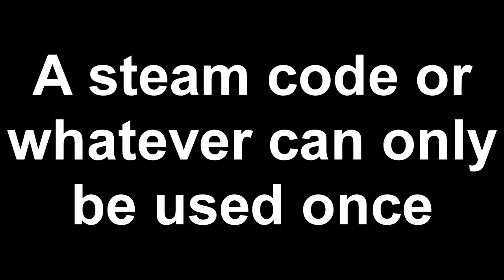A free steam key.